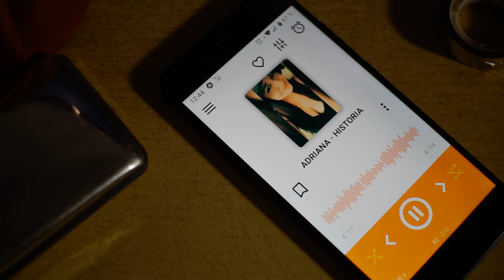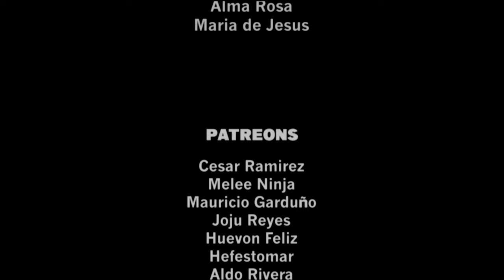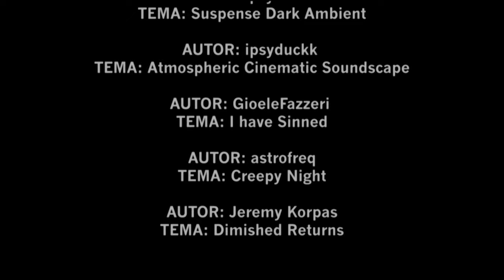The VOLOVAN ZONE - Historias Paranormales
Este es nuestro especial de Terror 2021, en está ocasión tenemos un tributo a la Dimensión Desconocida de 1959. Agradecemos mucho la participación de Adriana @adriprin, Javier, Doña Alma y Doña Marichuy.
Esperamos que disfruten sus historias.